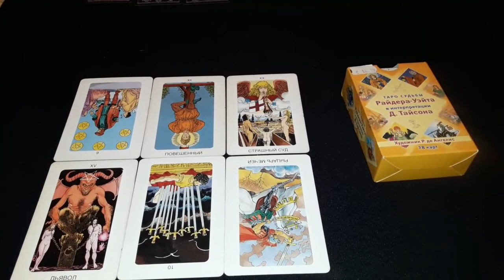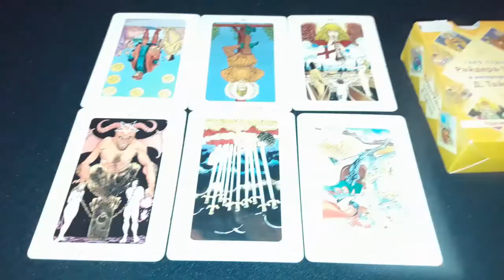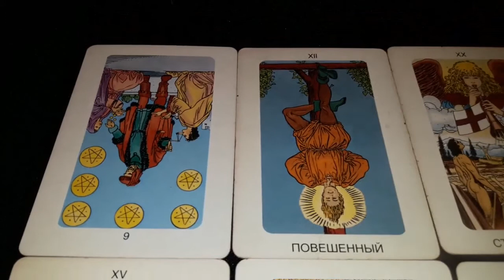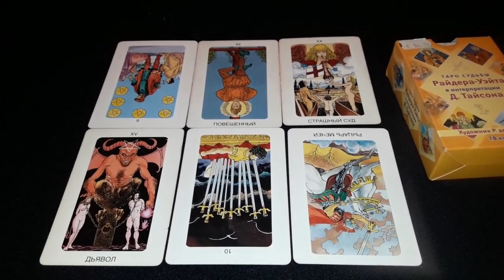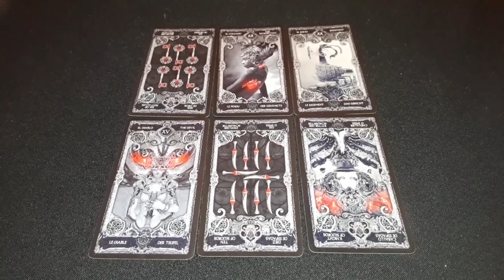Как выглядит на таро, когда у человека при жизни забирают душу. Из серии реальных примеров диагности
Как выглядит на таро, когда у человека при жизни забирают душу. Из серии реальных примеров диагностики.
 ЭТО ИЗ РЕАЛЬНЫХ ПРИМЕРОВ. Выбрала обычное таро, но на нем на картинке очень все наглядно показано, просто дословно и на пальцах. Это чаще, чем все думают, бывает. Как Вы догадываетесь, таким людям ни помогать нельзя, и сразу обходите стороной.
 Продолжение: "Почему многим негативным людям все сходит с рук. Почему их нельзя пробить. Расклад на картах." Ссылка на видео: